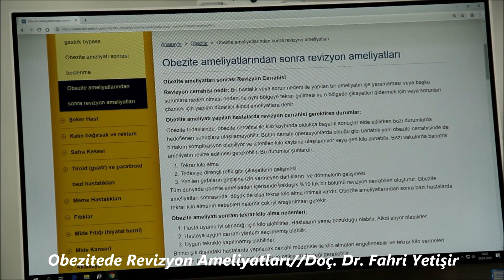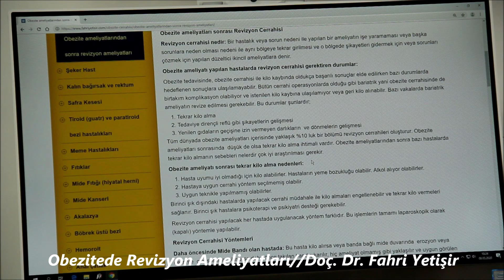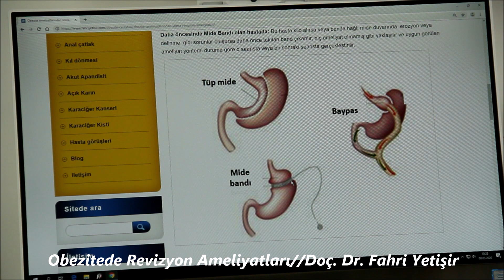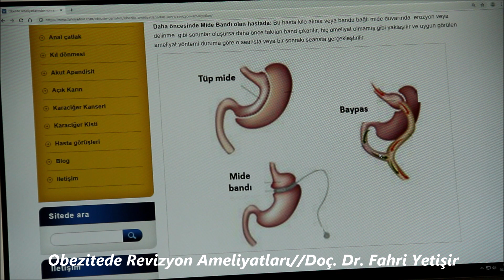Obezite ameliyatları sonrası revizyon ameliyatları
Obezite ameliyatları sonrası Revizyon Cerrahisi

Revizyon cerrahisi nedir: Bir hastalık veya sorun nedeni ile yapılan bir ameliyatın işe yaramaması veya başka sorunlara neden olması nedeni ile aynı bölgeye tekrar girilmesi ve o bölgede şikayetleri gidermek için veya sorunları çözmek için yapılan düzeltici ikincil ameliyatlara denir.

Obezite ameliyatı yapılan hastalarda revizyon cerrahisi gerektiren durumlar:

Obezite tedavisinde, obezite cerrahisi ile kilo kaybında oldukça başarılı sonuçlar elde edilirken bazı durumlarda hedeflenen sonuçlara ulaşılamayabilir. Bütün cerrahi operasyonlarda olduğu gibi bariatrik yani obezite cerrahisinde de birtakım komplikasyon olabiliyor ve istenilen kilo kaybına ulaşılamıyor veya geri kilo alınabilir. Bazı vakalarda bariatrik ameliyatın revize edilmesi gerekebilir. Bu durumlar şunlardır;

Tekrar kilo alma
Tedaviye dirençli reflü gibi şikayetlerin gelişmesi
Yenilen gıdaların geçişine izin vermeyen darlıkların  ve dönmelerin gelişmesi
Tüm dünyada obezite ameliyatları içerisinde yaklaşık %10 luk bir bölümü revizyon cerrahileri oluşturur. Obezite ameliyatları sonrasında  düşük de olsa tekrar kilo alma ihtimali vardır. Obezite ameliyatlarından sonra bazı hastalarda tekrar kilo almanın sebebleri nelerdir çok iyi araştırılması gerekir.

Obezite ameliyatı sonrası tekrar kilo alma nedenleri:

Hasta uyumu iyi olmadığı için kilo alabilirler. Hastaların yeme bozukluğu olabilir. Alkol alıyor olabilirler.
Hastaya uygun cerrahi yöntem seçilmemiş olabilir.
Uygun teknikle yapılmamış olabilirler.
Birinci şık dışındaki hastalarda yapılacak cerrahi müdahale ile kilo almaları engellenebilir ve tekrar kilo vermeleri sağlanır. Birinci şık hastalara psikoterapi ve psikiyatri desteği gerekebilir.

Revizyon cerrahisi yapılacak her hastada uygulanacak yöntem farklıdır. Bu işlemlerin tamamı laparoskopik olarak (kapalı) yöntemle yapılabilir.